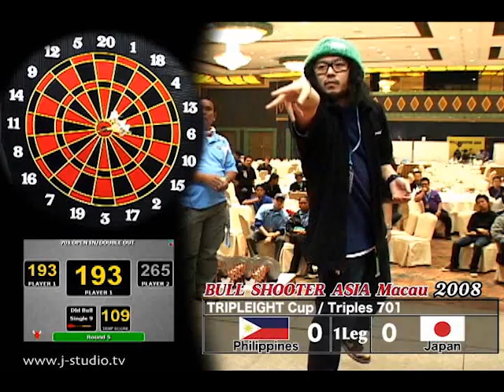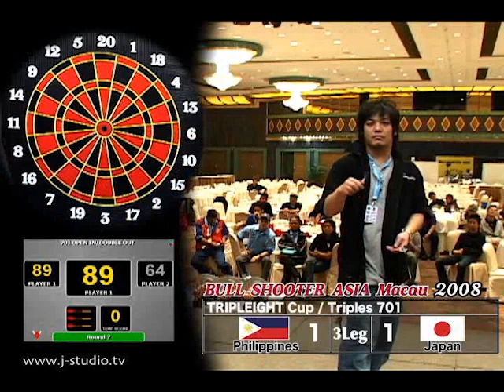darts【J-STUDIO】2008/1/23 Bullshooter Asia2008 Macau Triple 701 Final